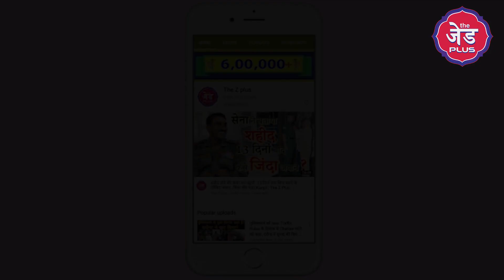Bihar के IAS Nilesh Ramchandra Deore ने Lockdown को ऐसे समझाया जिसे सुन कर आप भी कहेंगे ये ज़रूरी है